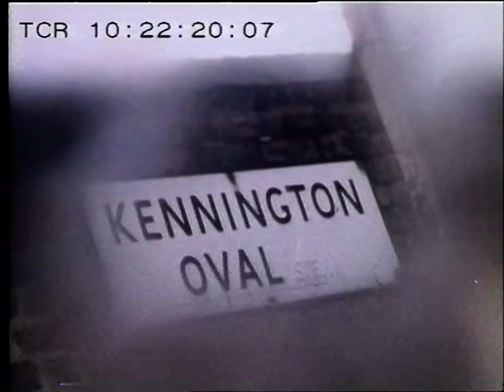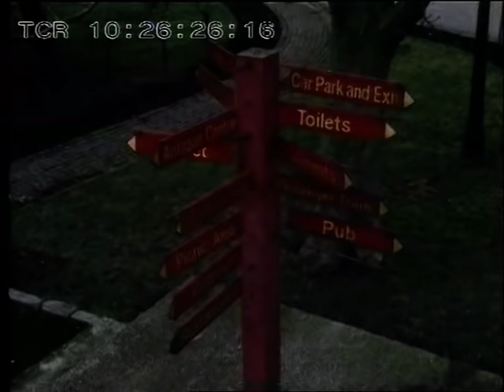Who owns London? | 1980s London | Landowners | City of London | Reporting London | 1982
'Reporting London' Reporter Alan Hargreaves investigates who exactly owns London - and how the dissolution of the church by Henry the 8th changed the face of London for ever.

Quote: VT26083